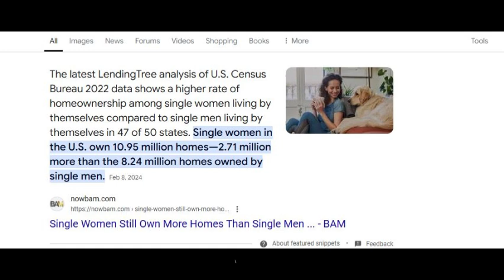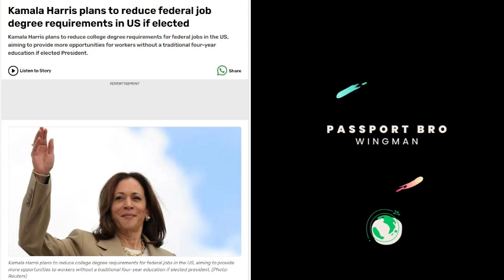Passport Bros will become PLANTATION BROS under KAMALA Harris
Watch this video to see how Kamala will affect the passport bro movement